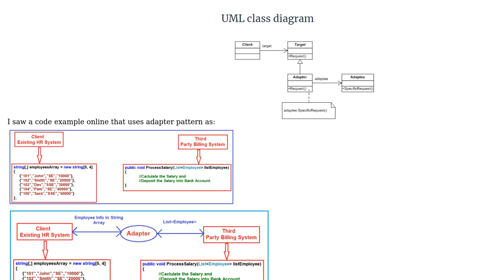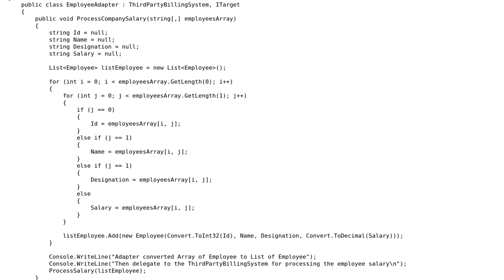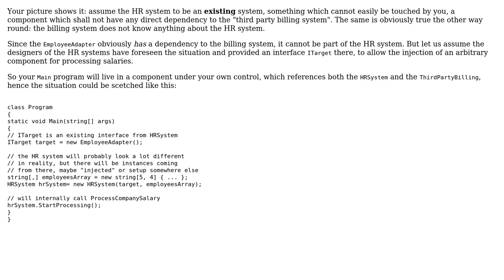Software Engineering: Is the Target interface really necessary in adapter design pattern?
With thanks & praise to God, and with thanks to the many people who have made this project possible! | Content (except music & images) licensed under CC BY-SA | Music | Images & others | With thanks to user slowjams user Doc Brown and the Stack Exchange Network Trademarks are property of their respective owners. You are responsible for your own actions.